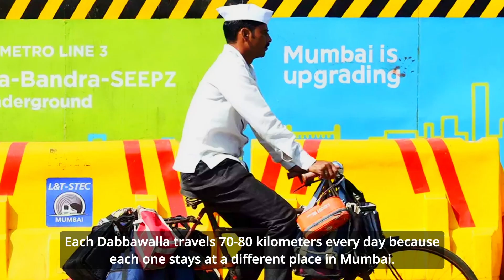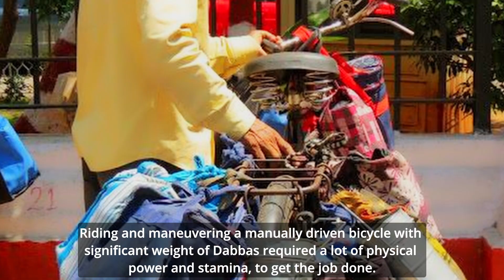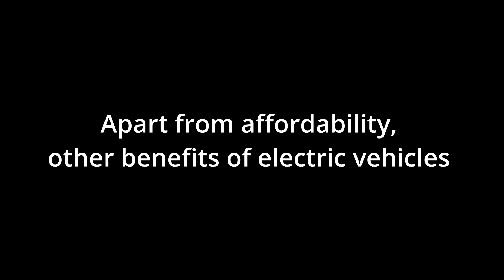EVchampions | Dabbawala Story | Maharashtra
Dabbawalas' are an exclusive example of a sustainable mode of last mile delivery. They have used bicycles since 130 years for delivering tiffin. Are they switching to EVs? Here is a story which every last mile delivery companies must replicate in their vehicle fleets...

NOTE: This video is the third in a series of five videos that documents the stories of champions using Electric Vehicles to protect the Environment.

Documented & Edited by SSS Infinity Production Pvt. Ltd.